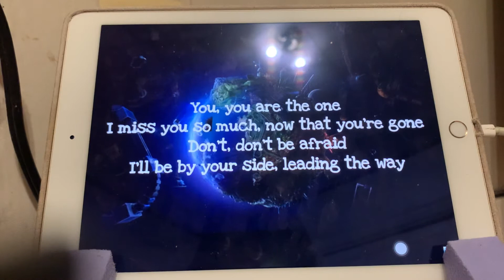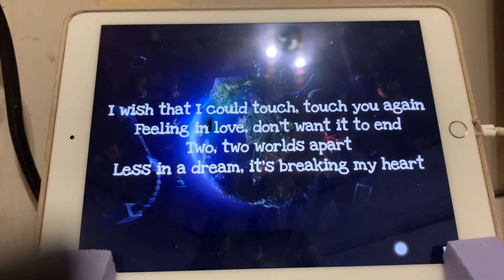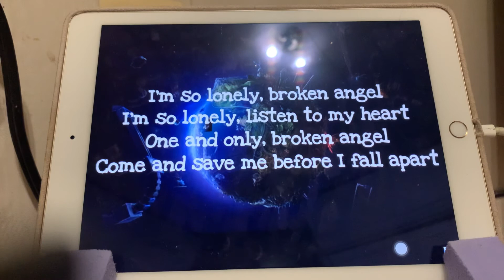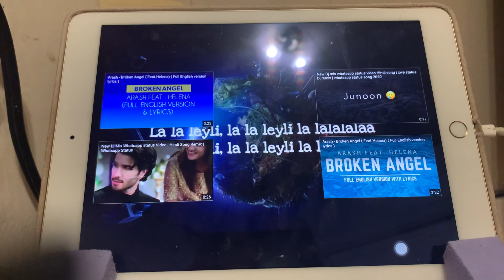Broken angel- Chilly